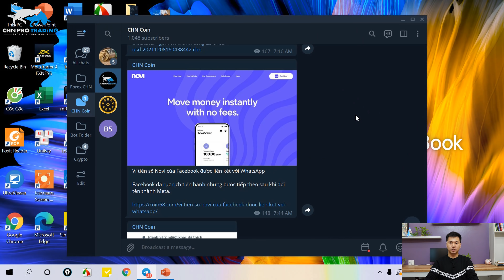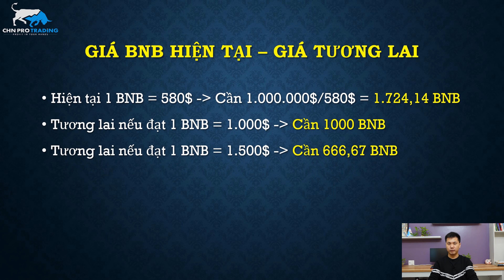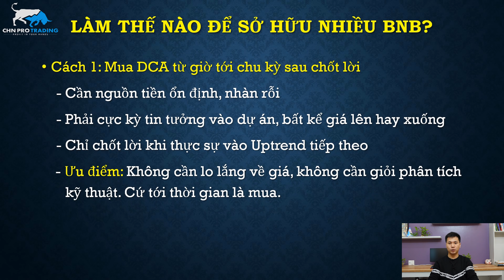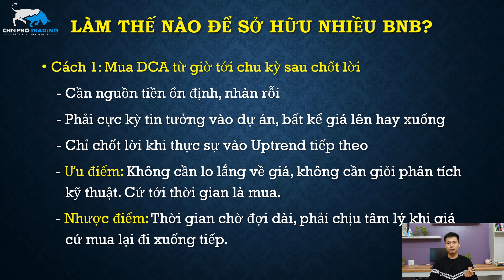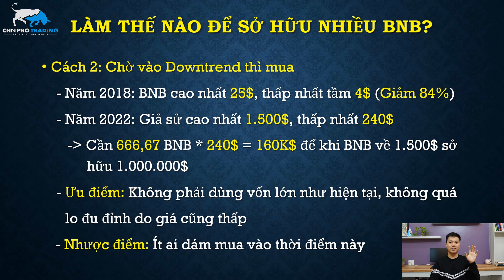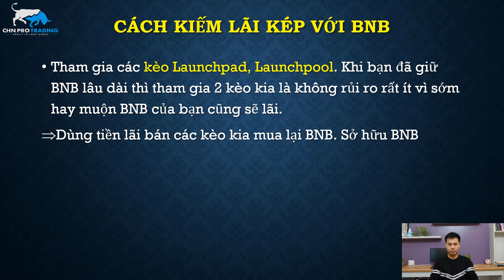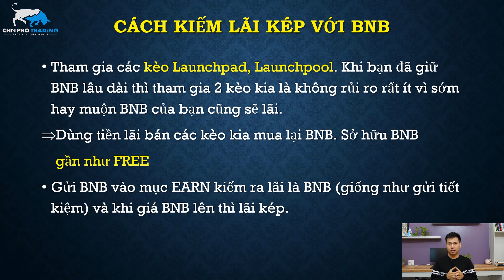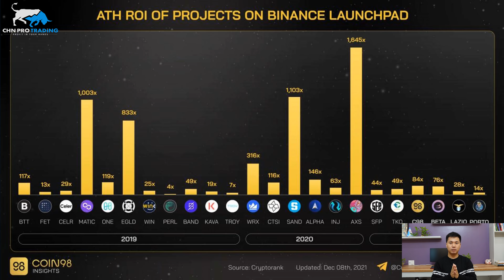9 - Đầu Tư Bitcoin: Cần bao nhiêu BNB để trở thành "Triệu Phú Đô La"? Cách kiếm LÃI KÉP với BNB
[CHN Pro Trading] 9 - Đầu Tư Bitcoin: Cần bao nhiêu BNB để trở thành "Triệu Phú Đô La"? Cách kiếm LÃI KÉP với BNB

Trong video này mình sẽ chia sẻ với các bạn về một chủ đề đó là cần bao nhiêu BNB để trở thành triệu phú đô la và cách kiếm lãi kép khi sở hữu BNB.

Có rất nhiều cách để có thể trở thành triệu phú đô la khi đầu tư coin nhưng đây sẽ là 1 trong các cách có thể nói là có khả năng và an toàn nhất bạn có thể cân nhắc tới.

👉 Mã giới thiệu Ví Coin98: C98Y1134Y8

LƯU Ý

⚠️ Tham gia vào các sàn giao dịch Coin luôn tiềm ẩn rủi ro nhất định, vì thế bạn cần tìm hiểu kỹ trước khi đầu tư.

METADATA: chn pro trading,crypto,cryptocurrency,tiền ảo,tiền điện tử,đầu tư crypto,đầu tư tiền ảo,đầu tư tiền điện tử,forex,đầu tư forex,chứng khoán,đầu tư chứng khoán,đầu tư,invest,crypto trading,forex trading,stock trading,copy trade,binance,robot forex,bot forex,robot crypto,bot crypto,crypto cho người mới,forex cho người mới,chứng khoán cho người mới,đầu tư cho người mới